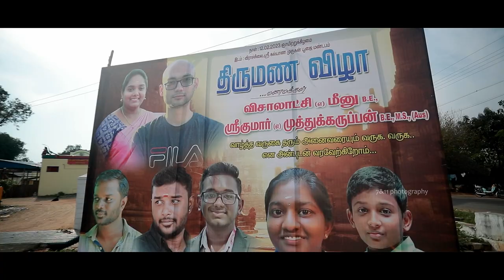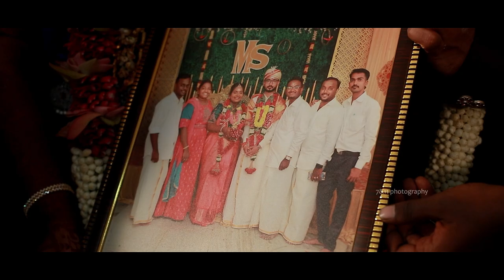Vishalakshi Weds Sreekumar I A Chettinad Cinematic Wedding I Virachilai I 7&11 Photography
Vishalakshi Weds Sreekumar I A Chettinad Cinematic Wedding I Sevvur I Captured By Visva, 7&11 photography, 120, Gokale Street, Ramnagar , Coimbatore, Ph : , ,

Bride - Vishalakshi @ Meenu
D/O Mrs. A. Lakshmi and Mr. RM. Annamalai

Groom - Sreekumar @ Muthukaruppan
S/O Mrs.S. Soundaram and Mr.S.Sabhapathy

Bride Venue:
Sri Kalyana Murugan Maheswara Poojai Mandapam,
Virachillai, Pudukottai - 03.

Groom Venue -
Kandhar Sasti Vizhak Kalagam Mandapam ,
Sivan kovil East street ,
Devakottai - 02.

Muhurtham - 9.15 AM to 10.15 AM

Best Compliments
RM. Annamalai and A. Lakshmi
The Great Brother Manikandan

Company Overview :

  7&11Photography is a dream team to capture happiness. We have a team of talented Photographers, Videographers, editors and graphic designers who strive to make every wedding and event unique and special.

Mr.
7&11 Photography,
Coimbatore

1st Song :  Sandakari Neethan
Movie - Sangathamizhan
Singers - Anirudh Ravichander, Jonita Gandhi, Mervin Solomon
Lyrics - Prakash Francis

2nd Song :  Chal Chakka
Singer: Benny Dayal

3rd Song :  Mai Pottu
Movie - Meendum Oru Kadhal Kadhai
Singer - K.G. Ranjith & Velmurugan

4th song :  Mangalyam thanthunaane
Movie  : Easwaran
Singers: Silambarasan TR, Roshini JKV, Thaman S
Lyric: Yugabharathi

5th Song: Vaa Vaathi
Singers - Shweta Mohan
Lyrics - Poetu Dhanush